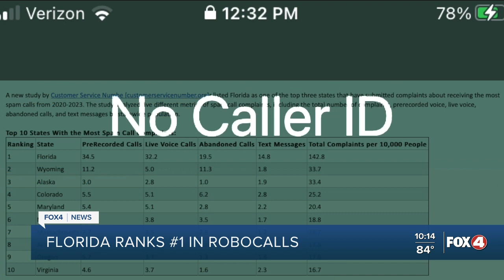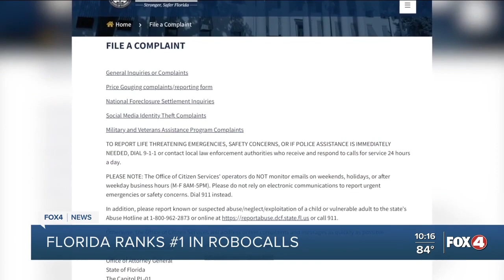FOX 4 INVESTIGATES | Florida Ranks #1 in Robocalls